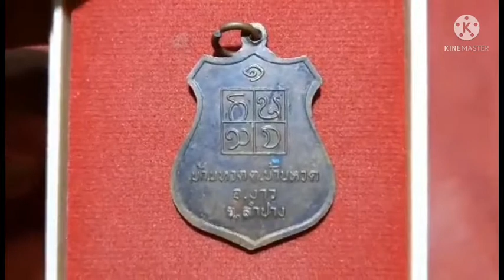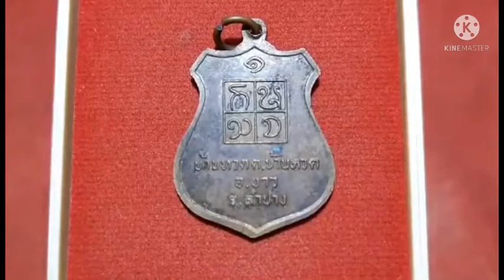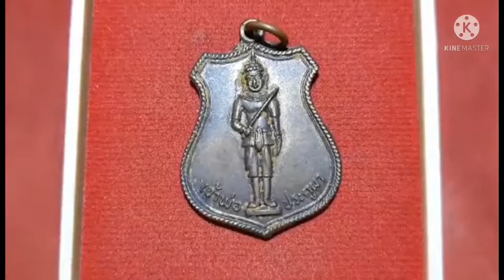"เจ้าพ่อประตูผา" รุ่นแรกปี2518 หลวงพ่อเกษมเสก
เจ้าพ่อประตูผา